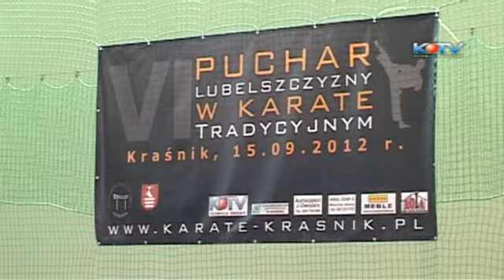KTV VI Puchar Lubelszczyzny w karate tradycyjnym